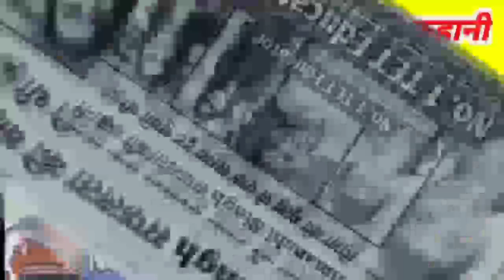Himanshi Shing ki Story